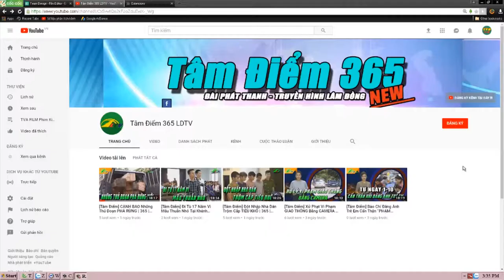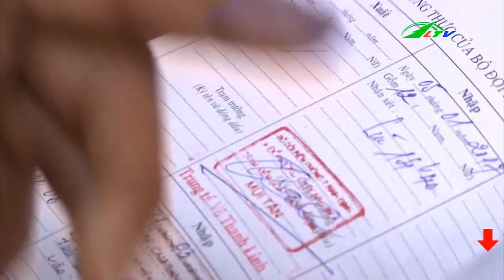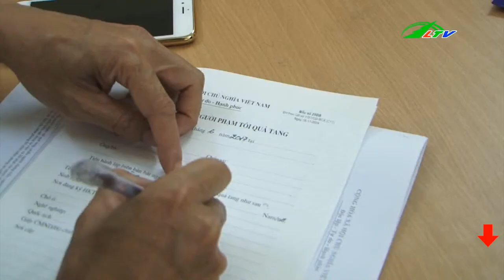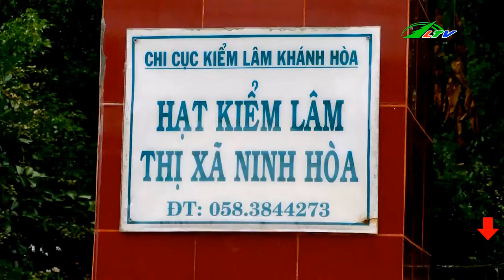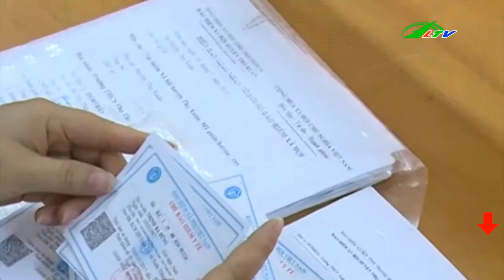Hành Hung Sau Khi Gây T.a.i N.ạ.n Giao Thông | Tâm Điểm 365 Lâm Đồng TV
Thanh niên hành hung sau khi Gây T.a.i. .N.ạ.n. Giao Thông